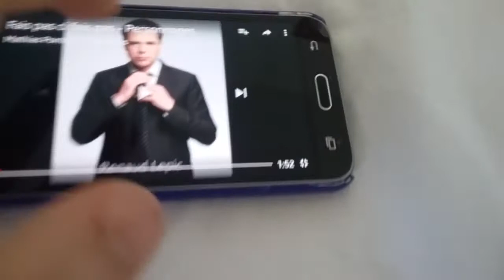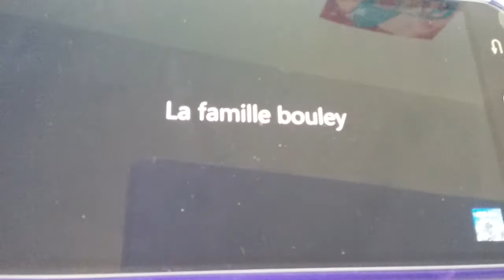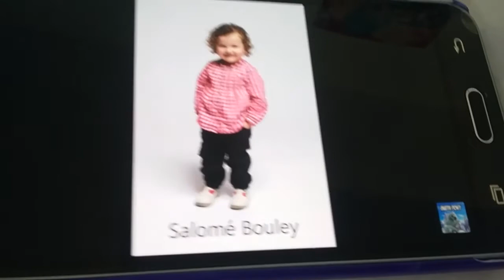FPCFPC à tableeeeeeeeeeeeeeeeee